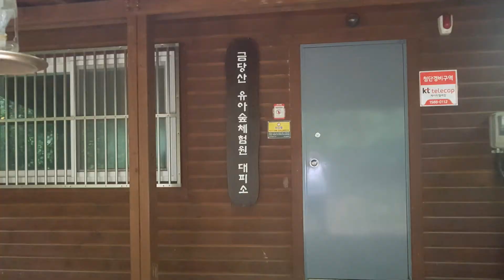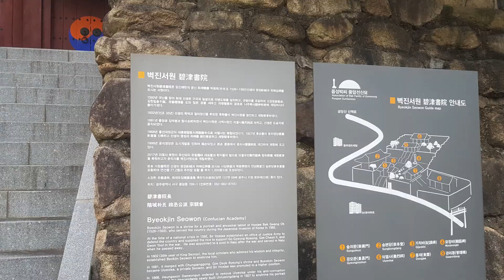광주 금당산 산책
하루 일과를 마치고 광주 금당산을 산책하였습니다.